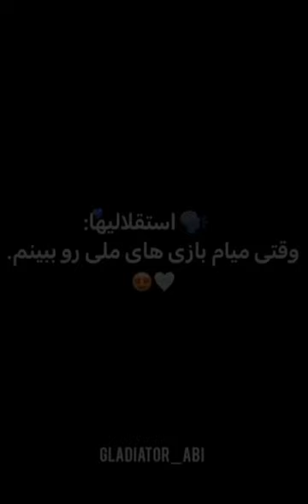محمد_محبی مهدی_قائدی سیدحسین_حسینی لنگ تاج تاج_کبیر